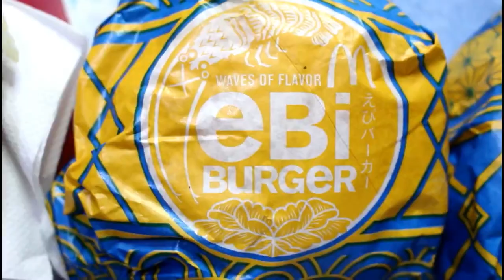MCDonalds Burgers Mukbang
HELLO PO!
Feeling Free  by  Alvaro Angeloro & Nicolai Heidlas

Title: Last Summer
Artist: Ikson
Genre: Dance & Electronic
Mood: Bright